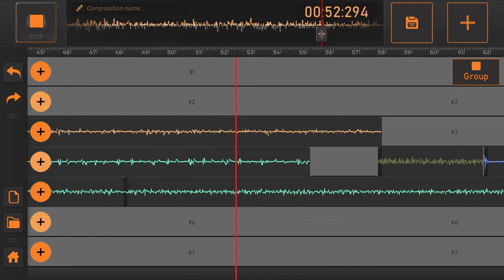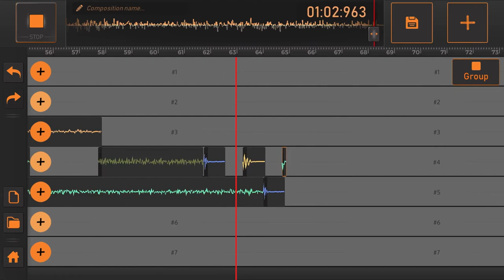Music - My own creation. Enjoy bass/rock music ;)